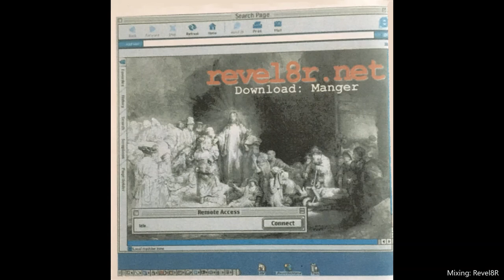AFRN 2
Artist: Revel8R
Album: Download Manger
Mixing: Revel8R